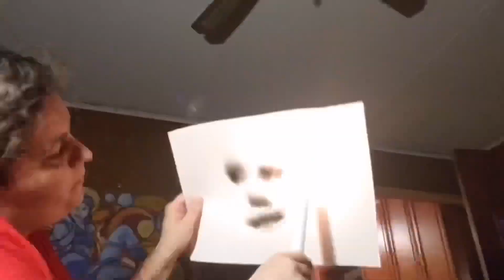Fumage Portrait - Item 189 - GISH 2019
“We're not saying the cast of Supernatural is hot, but your fumage portrait of a Supernatural actor or actress speaks for itself. Smokin'! (Be super careful with this one- and have a fire extinguisher at the ready just in case. Remember, GISH doesn't pay medical bills and you're not allowed to hurt yourself - or anyone or anything else. If you can't be sure of that, pick a different item. (Post your video or image to the actor depicted).”

Actress shown: Alaina Huffman